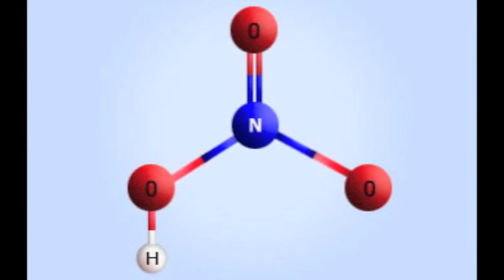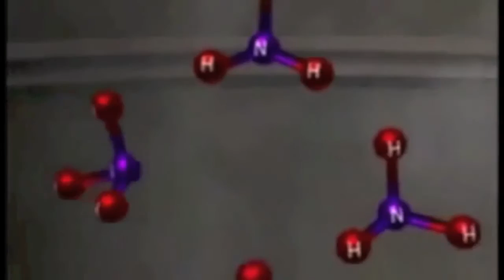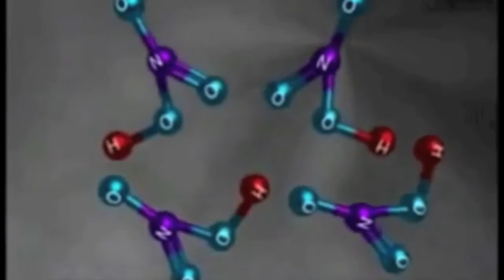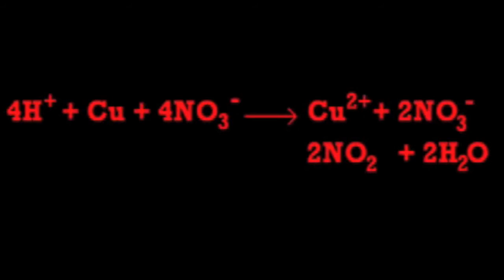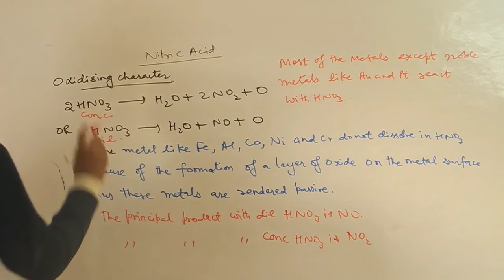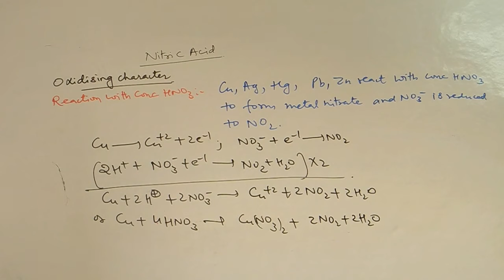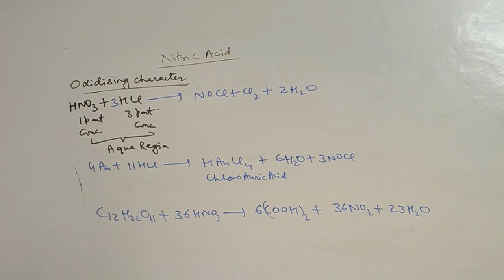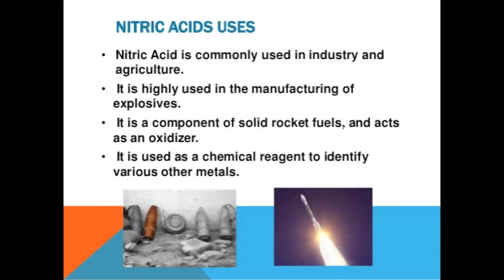HNO3 OR Nitric Acid Preparation, properties and Uses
Nitric acid (HNO3), also known as aqua fortis and spirit of niter, is a highly corrosive mineral acid.

The pure compound is colorless, but older samples tend to acquire a yellow cast due to decomposition into oxides of nitrogen and water. Most commercially available nitric acid has a concentration of 68% in water. When the solution contains more than 86% HNO3, it is referred to as fuming nitric acid. Depending on the amount of nitrogen dioxide present, fuming nitric acid is further characterized as white fuming nitric acid or red fuming nitric acid, at concentrations above 95%.

Nitric acid is the primary reagent used for nitration – the addition of a nitro group, typically to an organic molecule. While some resulting nitro compounds are shock- and thermally-sensitive explosives, a few are stable enough to be used in munitions and demolition, while others are still more stable and used as pigments in inks and dyes. Nitric acid is also commonly used as a strong oxidizing agent.